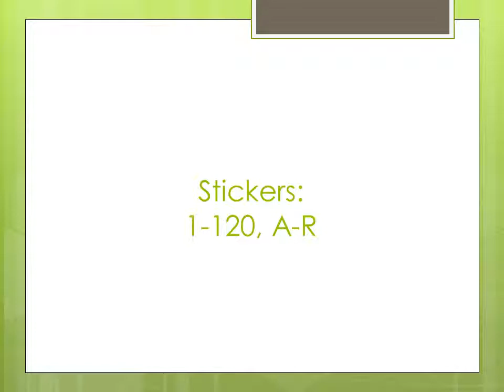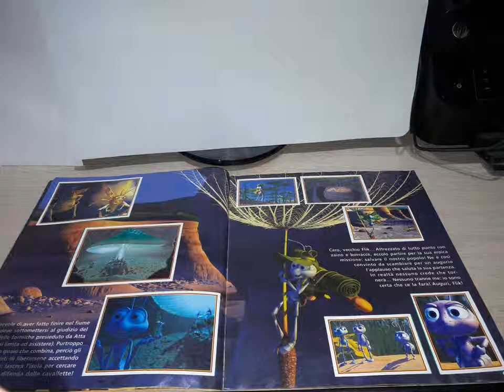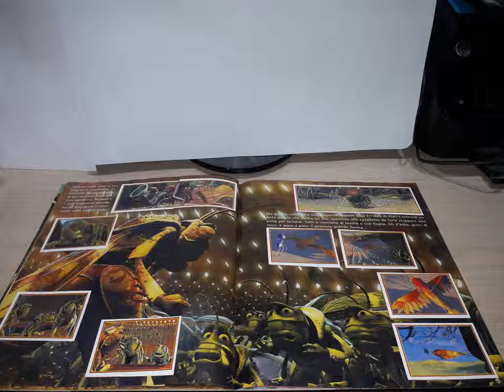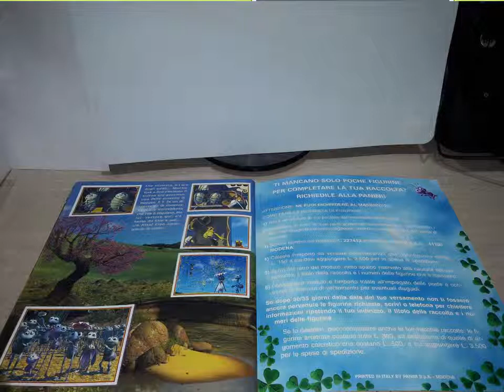Panini 1999 COMPLETE Disney Pixar A Bug's Life sticker album review